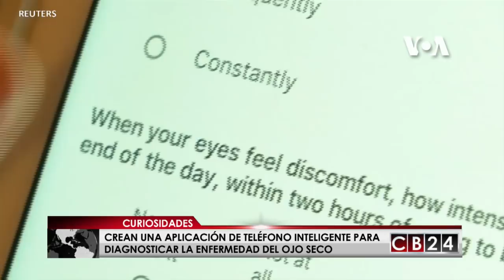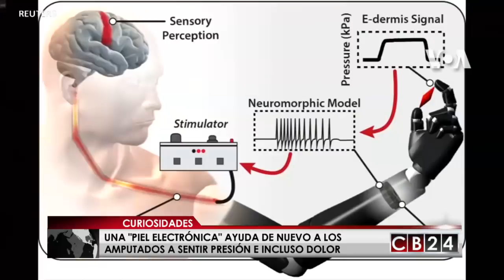CB24 Curiosidades: Edición 19 de agosto del 2018